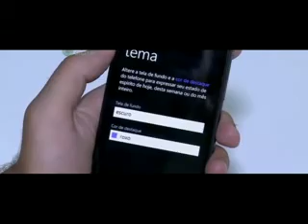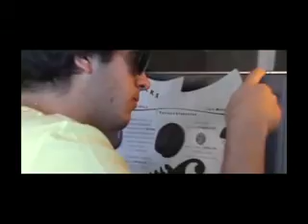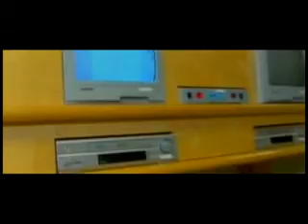Canal Saúde - Bloco 05 - 21.06.2012